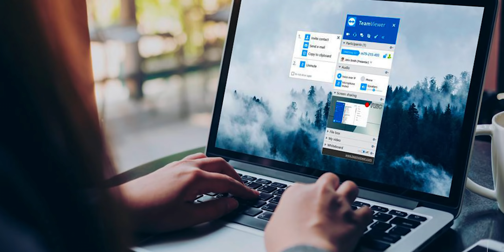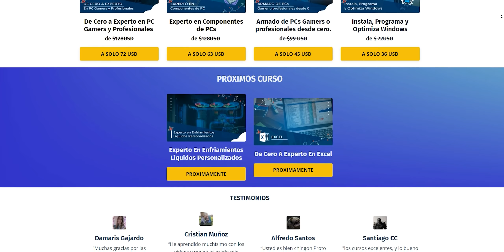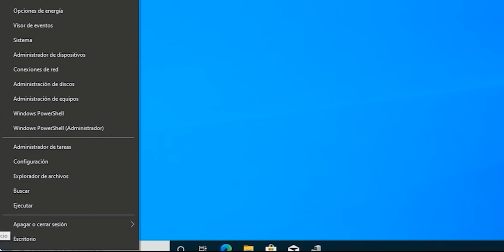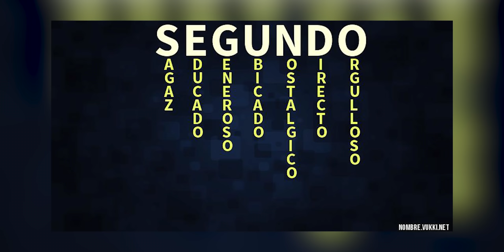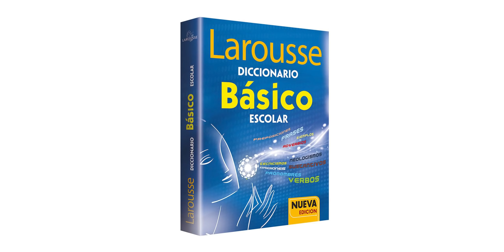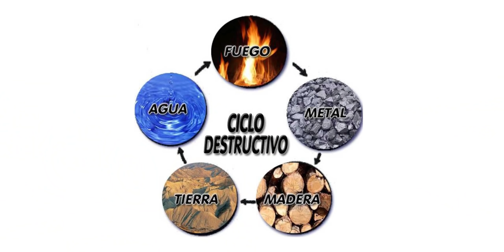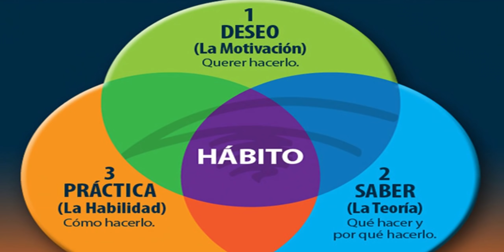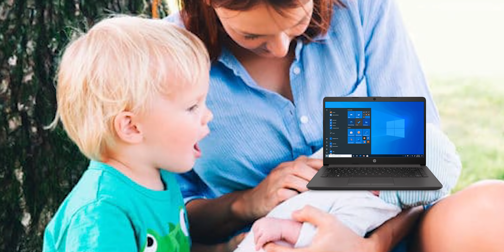ASÍ DAÑAS TU COMPUTADORA SIN SABERLO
MSI Gaming Laptop i5-11400H - RTX3050

Base De Refrigeración para Laptop

0:00 Sketch
0:30 Introduccion
1:33 1° Mantenimiento
2:45 VIP-URcdkey
3:05 2° Evita mucho el calor
4:45 3° ¿La bateria tiene poca vida?
7:10 4° ¿El modo Hinbernacion es malo?
8:54 5° CUIDADO con tu laptop
10:18 Conclusión y outro